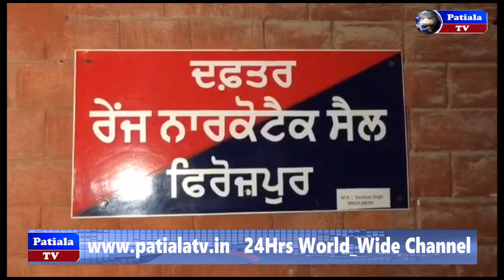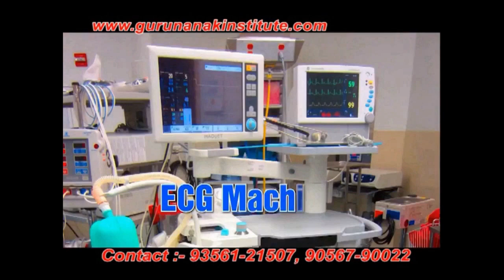25 करोड़ की हेरोइन पकड़ी -चुनाव अभियान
firojpur-crime#BorderSecurityForce#PunjabCrime#हेरोइनबरामद#